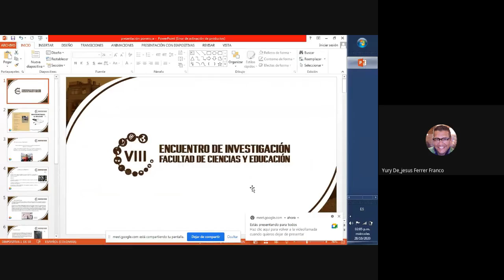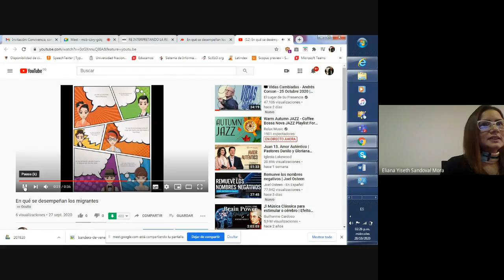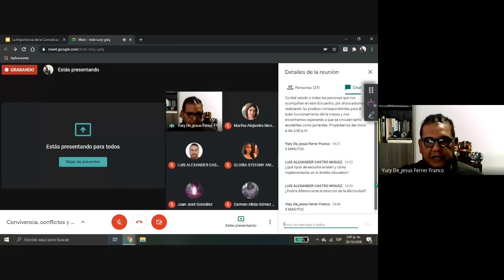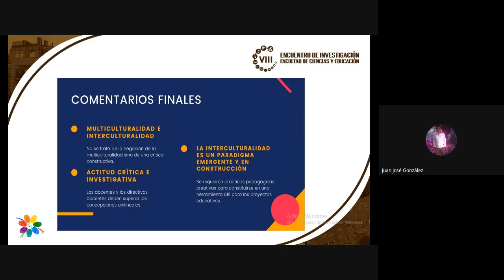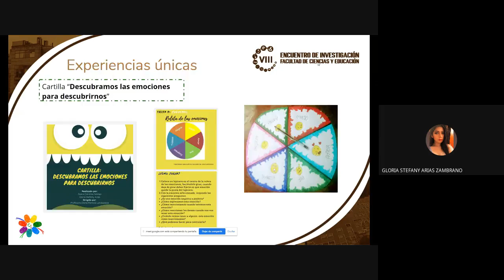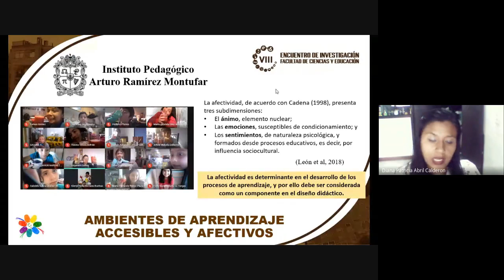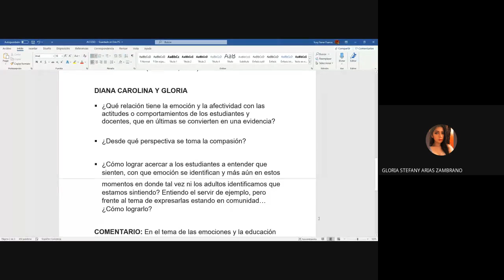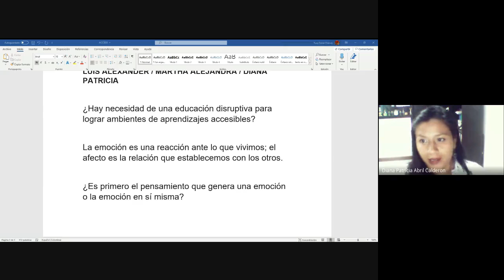Convivencia, conflictos y ambientes de aprendizaje mesa 4 jornada tarde 2020 10 28 at 12 00 GMT 7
Memorias- Video, reflexiones y ponencias en el marco del VIII Encuentro de Investigaciones de la Facultad de Ciencias y Educación - Universidad Distrital Francisco José de Caldas.